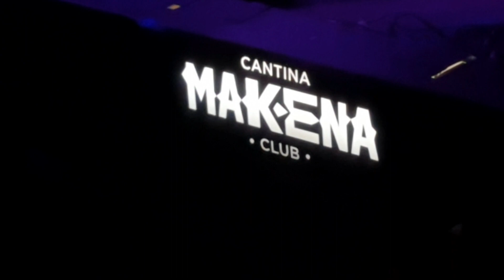Chiche Fest *Makena Cantina Club*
*Chiche Fest - Especial Nirvana*
*Chiche Fest Rock Party!*
Makena Cantina Club
Fitz Roy 1519 - Buenos Aires CABA - Argentina
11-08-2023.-